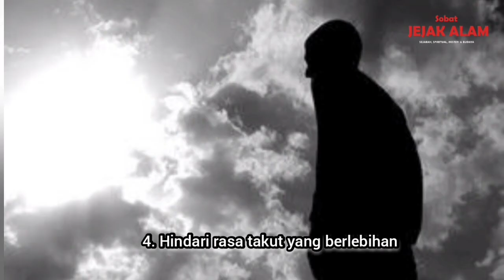Banaspati Bola Api Kiriman Di langit !!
santet banaspati bola api kiriman dari langit

berikut beberapa kejadian kemunculan fenomena bola api dilangit, yang terekam oleh kamera ponsel warganet,

kemunculan bola api yang menghebohkan dunia maya ini, benarkah asli atau buatan manusia saja...?

yuk simak videonya sobat...